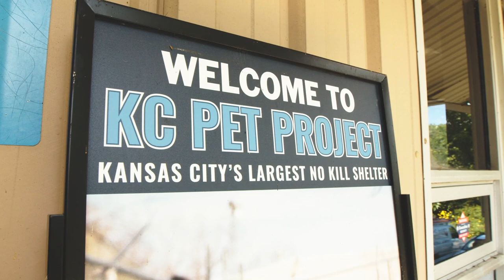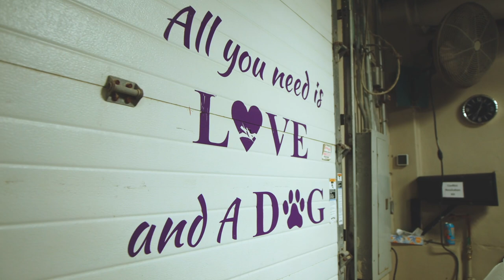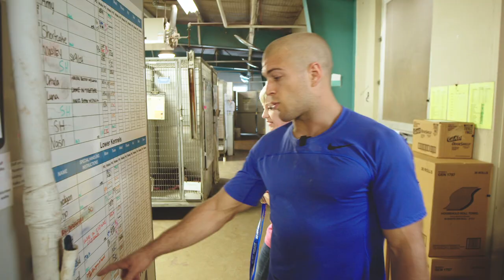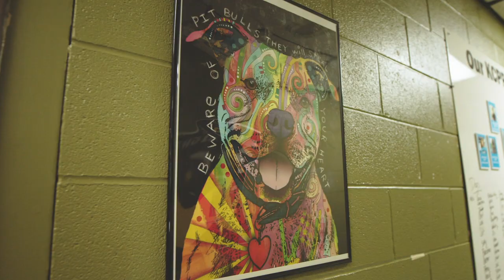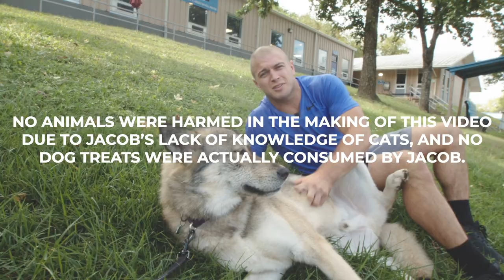From CrossFit Athlete to Poop Scooper? l Ep 2: Jacob of All Trades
Jacob Heppner is buff. He's charming. He's got a corgi ... But we wanted to know, is there anything the 4x CrossFit Games athlete can't do?

“Okay, so what do I do with the (dog) poop that’s just sitting there? Am I just scrubbing the poop around?” asks our good sport Heppner on this week's episode of "Jacob of All Trades" as he discovers what life is like for both the animals and volunteers at the Kansas City Pet Project. Will he be able to handle the claws, the licks, and all the poop?

Watch to find out and help support a good cause! This week, for every 50,000 views Episode 2 of JOAT gets on Jacob's YouTube channel, , LIFEAID will donate $1,000 to Best Friends Animal Society, the largest no-kill animal rescue sanctuary in America. (For more information about what they do, you can visit their Instagram: @bestfriendsanimalsociety

Be sure to catch this entire season of JOAT on @fitaid's YouTube channel, as Jacob Heppner trades in his barbell and weight belt for new skills and experiences every week to see if he really can become the "Jacob of All Trades." BONUS: It's for a great cause!

JOAT is brought you by FITAID, the #1 Post-Workout Recovery Drink in America. Vitamins you'll enjoy drinking! Made with only the good stuff.

FITAID - RECOVERY FOR YOUR ACTIVE LIFESTYLE: Vitamins you'll enjoy drinking — made with only the good stuff! The FITAID Recovery Blend has essential nutrients to help you train hard and recover clean. With BCAAs & ingredients your body needs after the gym, biking, hiking, running, your favorite outdoor activity or exercise.